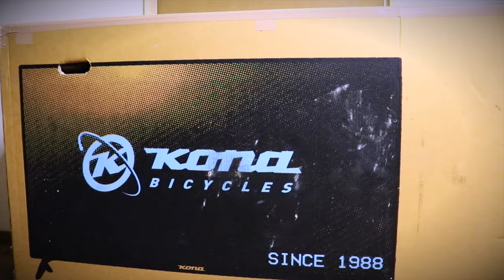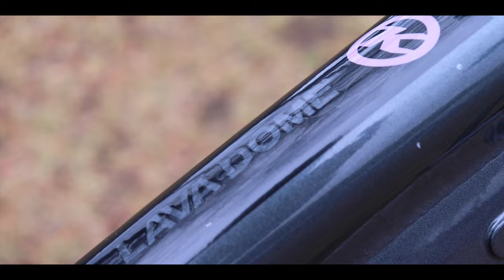KONA Lava Dome 2023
In this video, got my new rig. The kona Lava Dome 2023!